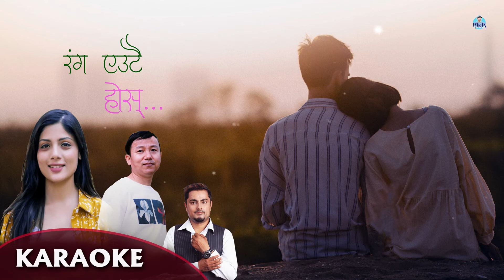Yasto Juni Deu - KARAOKE - Ashmita Adhikari/Mohan K. Rai - A Beautiful Nepali Love Song - 2023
♪ Singers: Ashmita Adhikari/Mohan K. Rai
♪ Lyrics/Music:  Yogendra Upadhyay
♪ Music Arranger:  Subash Chandra Joshi
♪ Recordist: Biplav Adhikari
♪ Studio:  Opal Recording
♪ Poster: Yogendra Upadhyay